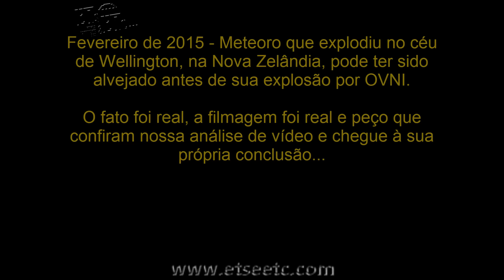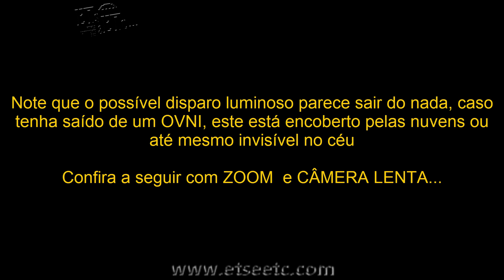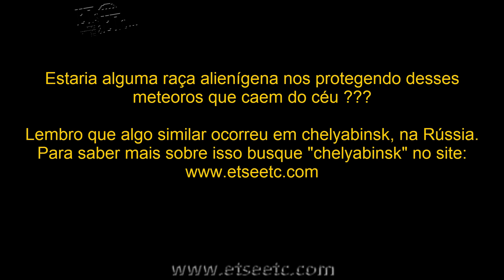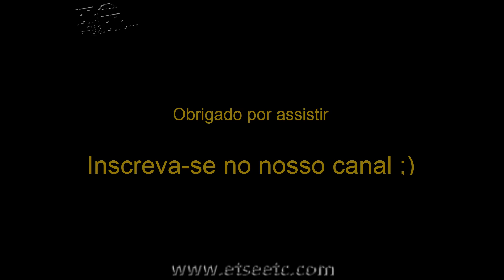OVNI parece disparar e destruir meteoro na Nova Zelândia - Fev.2015